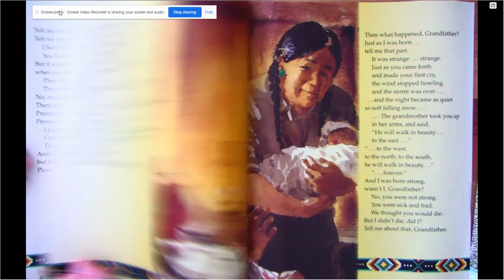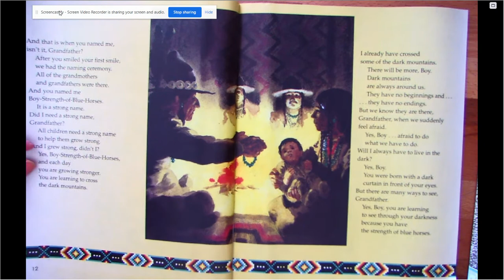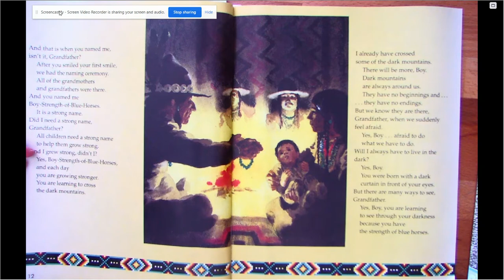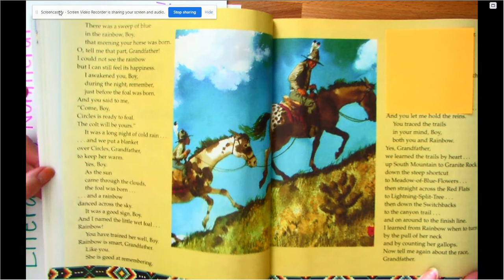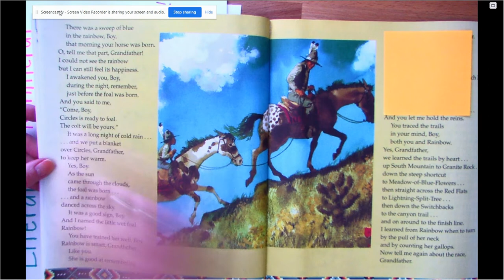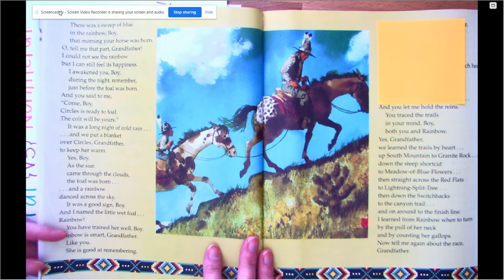Untitled: Mar 29, 2021 3:10 PM